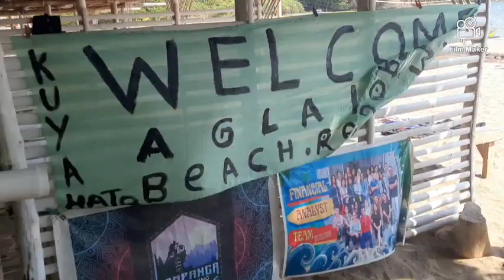Tara sa BATAAN naman🥰